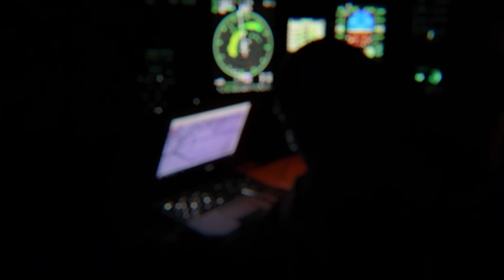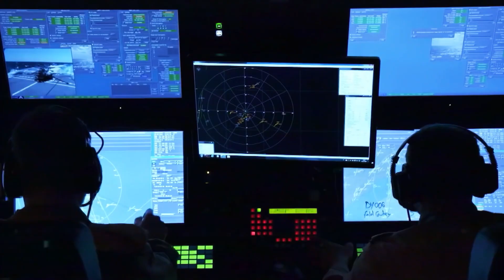Why US Aircraft Carriers Are Almost Impossible To Sink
The aircraft carrier is a symbol of might and power, a floating fortress that rules the seas. Its sheer size alone makes it an intimidating force to be reckoned with, but what many people don't know is that US aircraft carriers are virtually impossible to sink, making them even more formidable. With all the technology and design considerations that have gone into creating the modern-day aircraft carrier, it is no surprise that these vessels can withstand almost anything thrown at them.

But why are they so difficult to take down? What kind of advanced defensive systems do US aircraft carriers have that make them so resilient? Are there any potential weaknesses or vulnerabilities that could threaten the unsinkability of these vessels in the future?